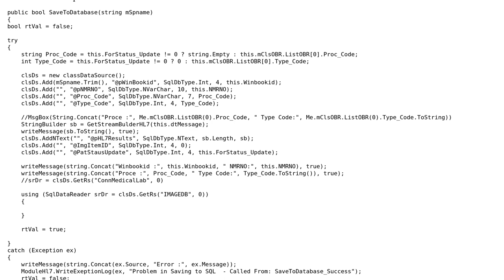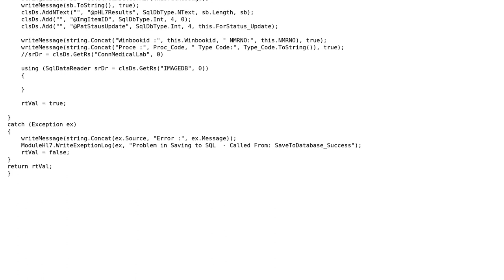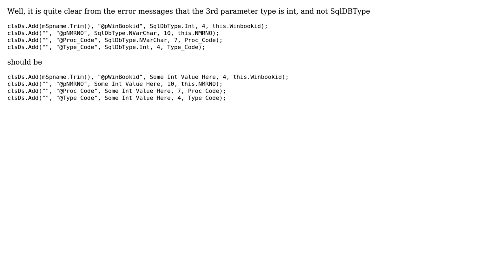The best overloaded method match for 'ClassData.Add(string, string, int, int, object)' has some...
Error: The best overloaded method match for 'ClassData.Add(string, string, int, int, object)' has some invalid arguments

With thanks & praise to God, and with thanks to the many people who have made this project possible! | Content (except music & images) licensed under CC BY-SA | Music | Images & others | With thanks to user Slaf user Adriaan Stander and the Stack Exchange Network Trademarks are property of their respective owners. You are responsible for your own actions.